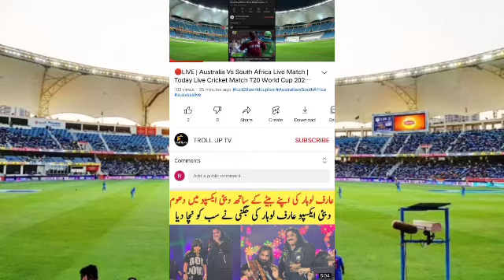🔴GTV Live | Bangladesh Vs Sri Lanka Live Match | Today Live Cricket Match T20 World Cup 2021 Live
Bangladesh vs Sri Lanka live,
t20 would cup live match,
GTV live,
STAR sports live,
Sony six live